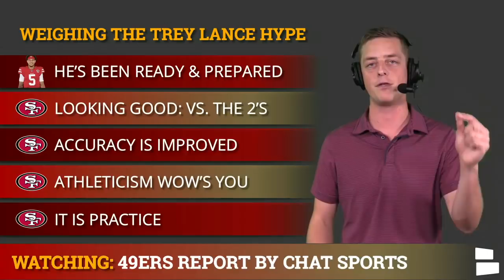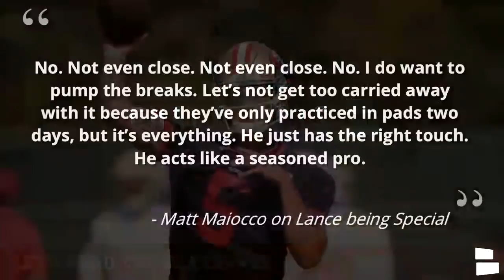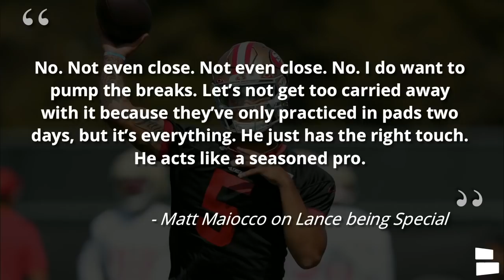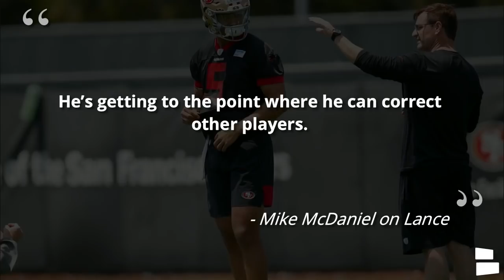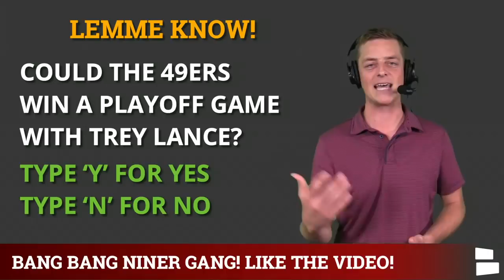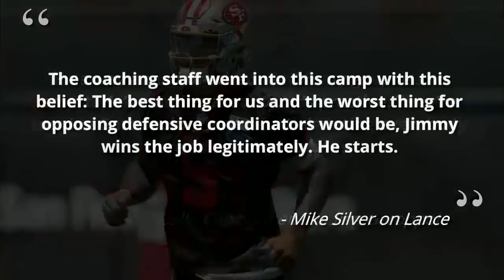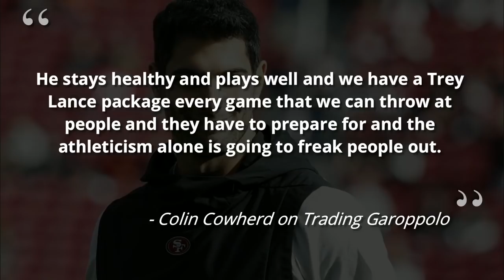Trey Lance Drawing Patrick Mahomes Comparisons + Jimmy Garoppolo Trade Coming? 49ers Training Camp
San Francisco 49ers Training Camp may have an off day today, but 49ers rumors and 49ers news are ripping through the atmosphere like a Trey Lance missile. Today’s 49ers rumors and news hover around Lance. Is Lance chasing down Jimmy Garoppolo for the starting quarterback spot? One NFL defensive coordinator compared Trey Lance to Patrick Mahomes. Colin Cowherd and Mike Silver think a Jimmy Garoppolo trade could happen. Are the 49ers hyping up Jimmy Garoppolo’s value so that they could pull off a blockbuster NFL trade? Chat Sports host Chase Senior breaks down the latest 49ers Training Camp updates and 49ers rumors and news.

49ers Training Camp news and rumors coming your way on today’s 49ers Report. Trey Lance continues to impress as a clear cut 49ers Training Camp winner. Is Lance chasing down Jimmy Garoppolo as the 49ers’ starting quarterback? Could the 49ers look to trade Jimmy Garoppolo? George Kittle is looking dominant, Josh Pederson has been released and Josh Perkins has taken his spot, plus 49ers general manager John Lynch will be inducted into the Pro Football Hall of Fame this weekend.

49ers news and rumors on today’s show:
- Trey Lance impressing at 49ers Training Camp
- 49ers trading Jimmy Garoppolo?
- George Kittle looking dominant
- 49ers release Josh Pederson
- John Lynch NFL Hall of Fame

NINER GANG! Thirsty for even more 49ers news and rumors? We have a 49ers page on our

Our 49ers Facebook is where it’s at!

FAITHFUL FAMILY!! SOUND OFF on these questions in the COMMENTS:
- Could the 49ers win a playoff game with Lance? Type ‘Y’ for Yes, ‘N’ for No
- Will Jimmy Garoppolo be on the roster week 1? Type ‘1’ for yes, ‘2’ for no
- To congratulate John Lynch going into the NFL Hall of Fame, LIKE THE VIDEO!

Got a 49ers news and rumors question for Chase? Hit him up on Twitter, Instagram & Facebook: